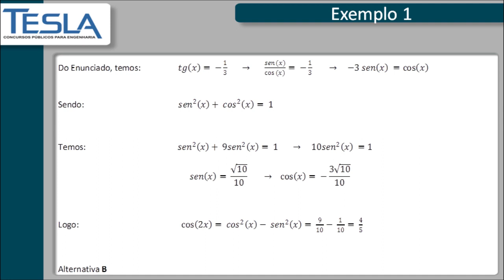Tesla Concursos - Concurso Petrobras 2012 - Matemática - Engenharia - Exercício 1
O Tesla Concursos prepara seus alunos para concorridas vagas públicas em Engenharia, através de cursos Telepresenciais ao vivo para todo o Brasil. Contamos também com aulas gravadas e apostilas digitais e impressas.